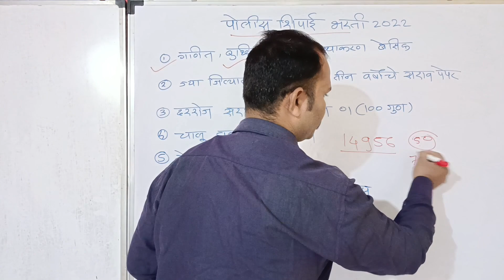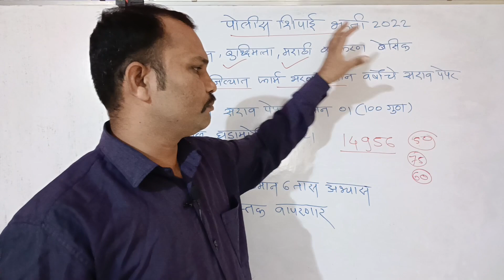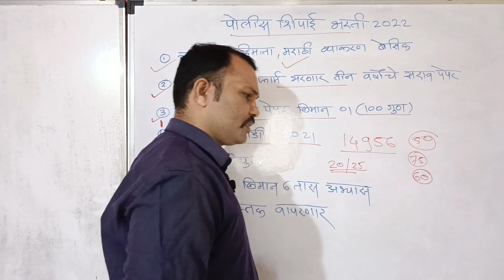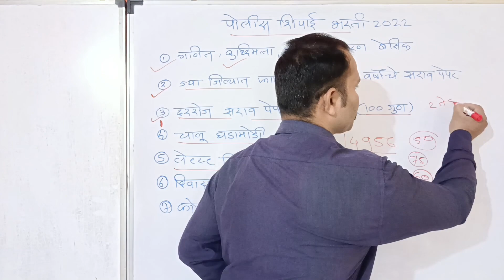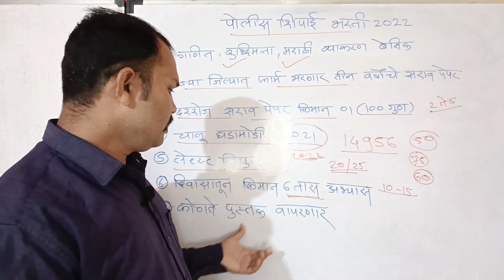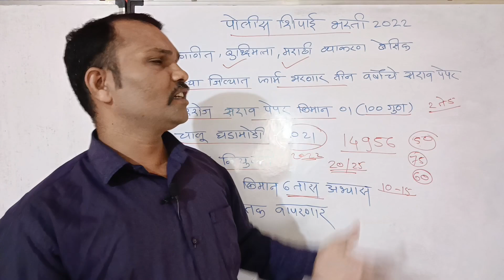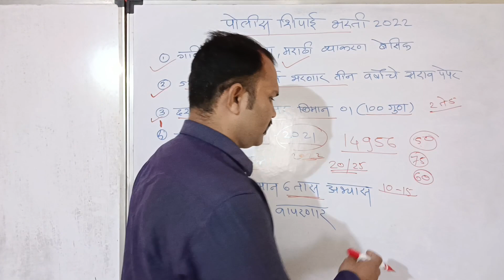Police Bharti 2022 || स्पेशल पोलीस शिपाई भरती ची तयारी कशी करावी || कोणत्या विषयाला किती महत्त्व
ॲप डाऊनलोड करण्यासाठी खालील लिंक वर क्लिक करा

महाराष्ट्र पोलीस भरती 2022 संपूर्ण लेक्चर

2) बुद्धिमत्ता चाचणी